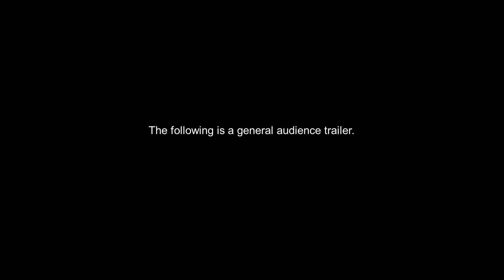My new channel trailer.(re-upload)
I hope you enjoy it as much as I do. My playlists are linked below for your enjoyment, have fun.

Warning: all users asking for subscribers or being rude or abusive in my comments section will have their comments deleted and will be blocked after 3 strikes!